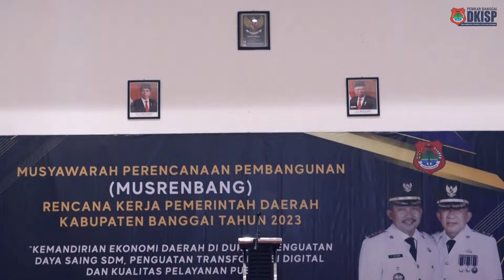Musrenbang Kabupaten 2023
Musyawarah Rencana Pembangunan Kabupaten Banggai 2023